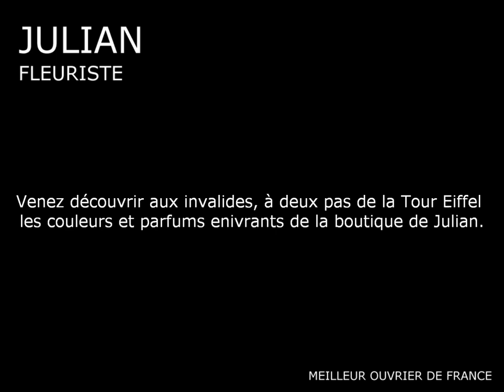Fleuriste Paris 7ème - Julian Fleuriste 75007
Venez découvrir aux invalides et à deux pas de la Tour Eiffel les couleurs et parfums enivrants de la boutique de Julian.
Vous pourrez aussi y appréciez son show-room consacré à l'évènementiel où sont exposés des vases de créateurs, tableaux, et table de réceptions.
Sur les traces de 3 générations de fleuristes qui ont composé sa famille, Julian partage avec sa clientèle parisienne son savoir-faire et sa créativité qui ont déjà fait leur preuve à la coupe de France 2000 des fleuristes où il décroche le titre.
Après avoir exercé aux côtés de son père pendant 10 ans, Julian se lance à Paris 7ème en reprenant la maison Verdier Bretel.
Aujourd'hui, Julian s'affirme par son style et se différencie par la qualité et la créativité de ses décors.

Fleuriste Paris 7
Envoyer des fleurs Paris 7
Livraison fleurs Paris 7
Fleurs Paris 7
Commander un bouquet de fleurs Paris 7
Offrir des fleurs Paris 7
Fleurs Mariage Paris 7
Bouquet de mariee Paris 7
Fleurs deuil Paris 7
Fleurs enterrement Paris 7
Fleurs internet Paris 7